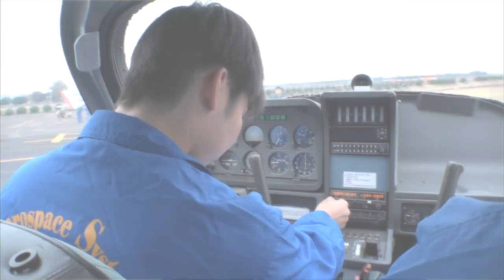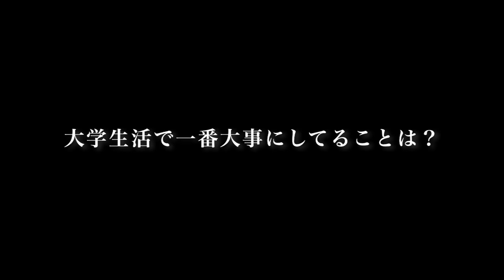崇城大学 工学部 宇宙航空システム工学科 航空整備学専攻 2020